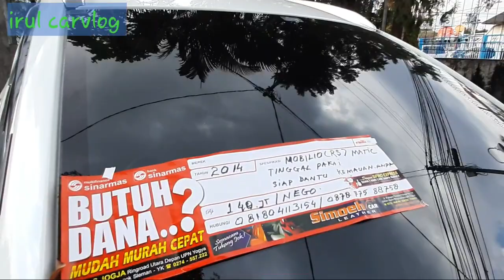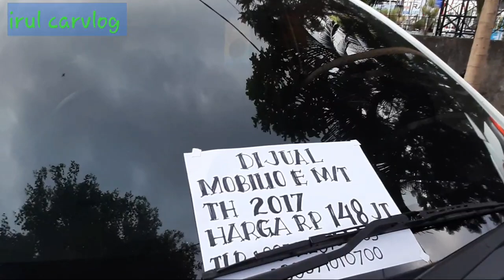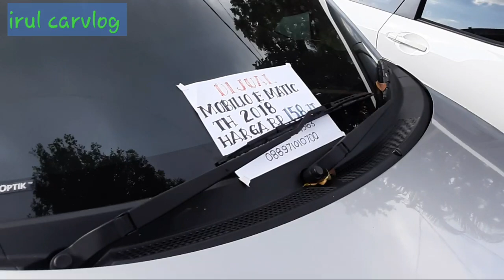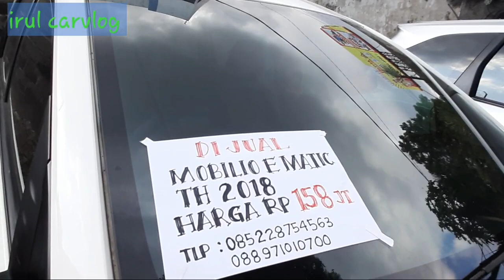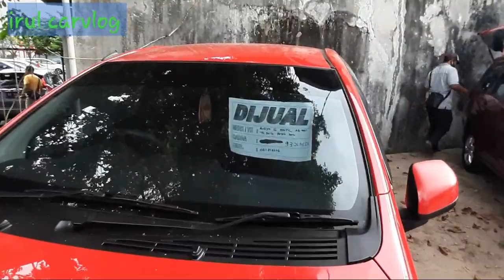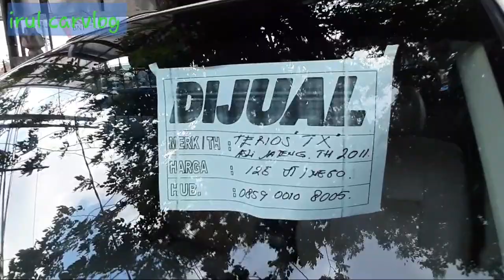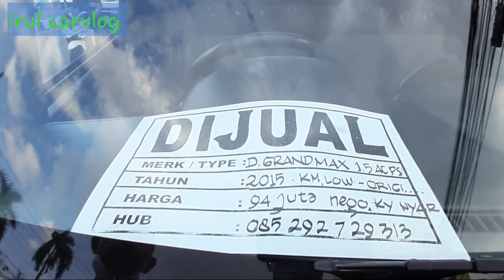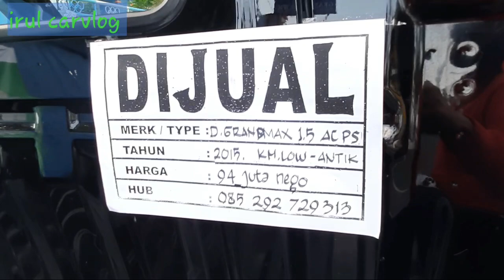BURSA MOBIL BEKAS TVRI JOGJA - TERBARU 17 OKTOBER 2020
bursa mobil bekas tvri yogyakarta hadir setiap hari minggu dari pagi sampai sore hari ,di depan dan sekitar  tvri jogja jalan magelang km 4,5